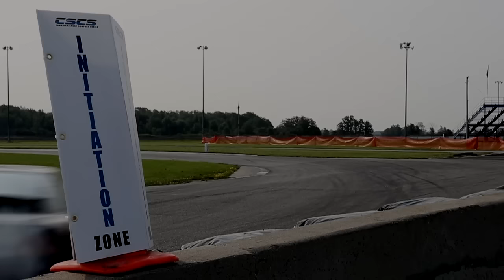Neo Motorsport presents - CSCS 2015 - Round 2 - TMP Cayuga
Canada's Biggest Sport Compact Racing Series
Time Attack - Drag - Drift - Show

Music by: Keys N Krates ft. Katy B - Save Me